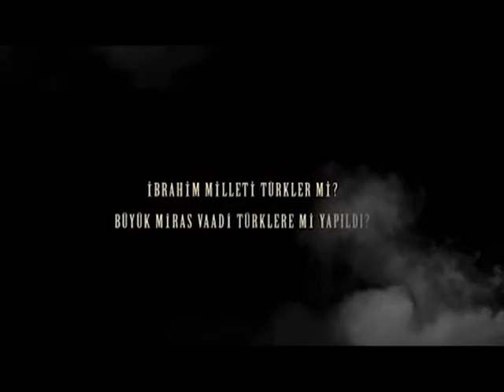Bir İbrahim Kavgası Türk İslam Davası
Muhafazakar Yükseliş Partisi Lideri Ahmet Reyiz Yılmaz